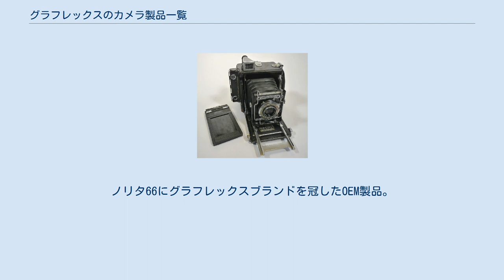グラフレックスのカメラ製品一覧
グラフレックスのカメラ製品一覧はグラフレックスが製造販売して来たカメラの一覧である。
 シリーズ全体では1898年から1963年までの実に65年も製造された優れた大型木製一眼レフカメラ。
日本では長らく「イギリスのアダムス・バイデックスあたりに影響された」という説が信じられて来たが、高島鎮雄の調査によればこれは逆で、ハードボードを芯にして革で覆い、肉眼明視距離でグラウンドグラスを見られるように折畳式のピントフードを備え、ラック・アンド・ピニオンによるピント調節など1901年の最初のグラフレックスが先鞭をつけ、イギリスの一眼レフカメラは全てこれに倣ったものであり、1906年発売のアダムス・バイデックスが備える後ろヒンジの上蓋と高いピントフード、反射を防ぐためわずかに前傾したグラウンドグラス、ラック・アンド・ピニオンの前板繰り出しなどはまさにグラフレックスのコピー以外の何物でもない。
1902年発売のシュー・レフレクター、ニューマン&ガーディアのレフレックスセルフフォーカシングカメラ、1904年発売マリオンのソホ・レフレックスなど例外なくグラフレックスの影響を受けている。
ボディーは柾目のマホガニー製で隅は組み木細工になっており、木目を直角にした二重構造で強化されており、その高い強度から「撮影行に疲れたらイス代わりになる」とさえ言われた。
外装は上質のモロッコ革張り、蛇腹はフレンチカーフ、金属部品は酸化ガンメタルでブルーグレーに仕上げた真鍮製である。
ミラーは裏面鏡で暗い中で明るい箇所を結像させると線が二重になり見にくいことがあるが、ミラー表面をこすっても銀が落ちないので耐久性が高い。
後部は「グラフレックスバック」で「グラフィックバック」「グラフロックバック」とは互換性がない。
 後部は「グラフィックバック」で「グラフレックスバック」「グラフロックバック」とは互換性がない。
 トップハンドル レンズボードが小さい。
 プレアニバーサリー レンズボードが大型化された。
 アニバーサリー ペースメーカークラウングラフィック ペースメーカー フォーカルプレーンシャッターの機構が一新され、従来のスリット幅とテンションの組み合わせでシャッター速度を24速に設定する方式から、シンプルな6速に変更された。
「ペースメーカー」と俗称する。
この後事実上の国際規格となった「グラフロックバッグ」を採用し「グラフレックスバック」「グラフィックバック」とは互換性がない。
レンズボードが金属製になった。
 カラート製でボディ側面に装備されていた距離計が1950年後半頃4×5in判モデルのみボディ上部に移動、自社製距離計となり、カム交換により複数レンズに連動するようになり、電池と豆電球を内蔵しレンジファインダーから被写体側に照射することで暗闇でのピント合わせができるようになり、これを「トップメーター」と俗称する。
 スーパーグラフィック 全金属製。
フォーカルプレーンシャッターはない。
後部は「グラフロックバック」で「グラフレックスバック」「グラフィックバック」とは互換性がない。
 ボディーは金属製である。
6×7cm判の先駆的カメラ。
ロールフィルム時代になってからハッセルブラッド発売まで一時数少なくなった時期の一眼レフカメラの一つ。
レンズは75mmが装着されており、交換はバヨネット式。
シャッターは1/30-1/500秒、Bで、グラフレックスとしては珍しいセルフキャッピングの可変スリット式。
女性向けに小型化したモデルと言うが、操作方法が込み入っており使いやすいとは言いがたい。
 ミニチュアスピードグラフィック アニバーサリー ペースメーカー フォーカルプレーンシャッターの機構が一新され、従来のスリット幅とテンションの組み合わせでシャッター速度を24速に設定する方式から、シンプルな6速に変更された。
この後事実上の国際規格となったグラフロックバッグを採用した。
*スピードグラフィック23（1947年発売） - 6×9cm判。
1958年まで生産された。
 グラフロックバッグ交換により6×6cm判、6×7cm判、6×9cm判にもなり、ポラロイドバッグも用意された。
最終的には権利がカンボに売却されカンボXLとなった。
 レンズは専用バヨネットマウント。
カール・ツァイス、シュナイダー・クロイツナッハ、ローデンシュトック製が用意された。
 6×6cm判のフォーカルプレーン式一眼レフカメラ。
ノリ...